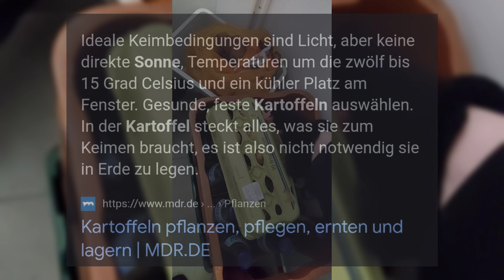einfach viel Geld machen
Mit ein wenig Planung lässt sich viel Geld sparen. Am schnellsten kommt man an das Budget was man sonst ausgibt.

Natürlich wird man so nicht Millionär.
Aber ein bewusster Umgang ist immer von Vorteil!